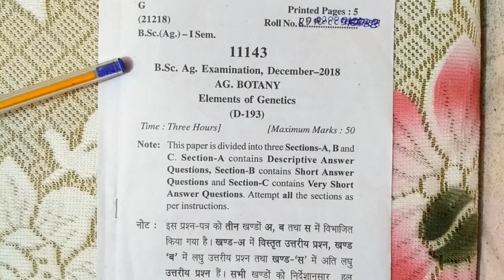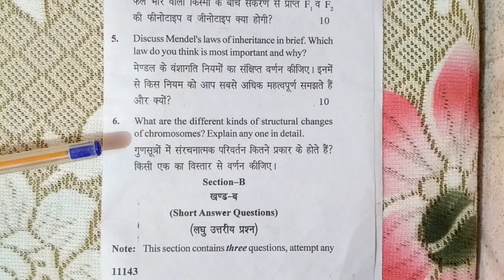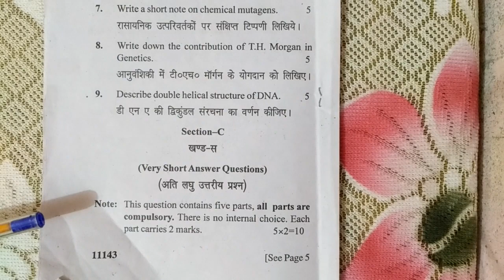B.Sc AG 1st sem elements of Genetics paper AG botany 2018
This paper is B.Sc AG 1st semester elements of Genetics course name AG botany according to ICAR sallybus for university examination, very helpful for BSc ag 1st year students 2019-20 and 20-21. Aanuvansiki ka paper for BSc agriculture 1st year.

BSc AG,BA,Bsc All subjects exam papers available here on my channel for scoring good marks in university examination.